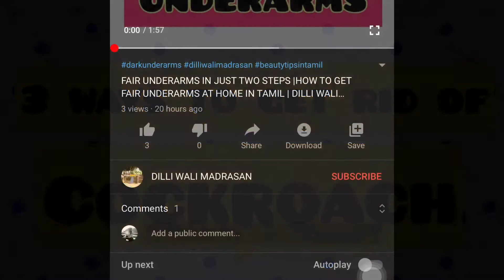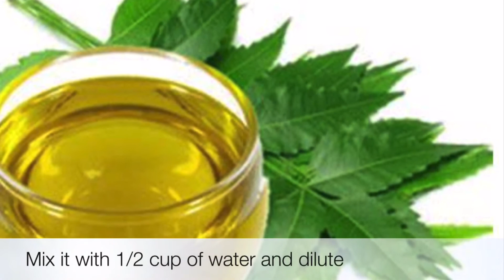3 NATURAL WAYS TO GET RID OF COCKROACH | DILLI WALI MADRASAN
Hi everyone...

In this video we are decoding the 3 best natural ways to get rid of cockroch. Hope its useful for everyone out there